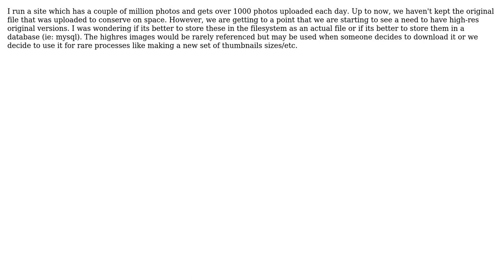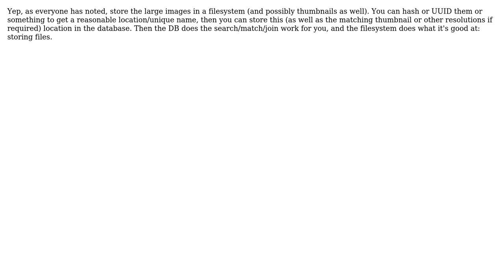Software Engineering: Store HighRes photos in Database or as File? (2 Solutions!!)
Software Engineering: Store HighRes photos in Database or as File?

With thanks & praise to God, and with thanks to the many people who have made this project possible! | Content (except music & images) licensed under CC BY-SA | Music | Images & others | With thanks to user Jon Marnock user gnat user David user Ben DeMott and the Stack Exchange Network Trademarks are property of their respective owners. You are responsible for your own actions.